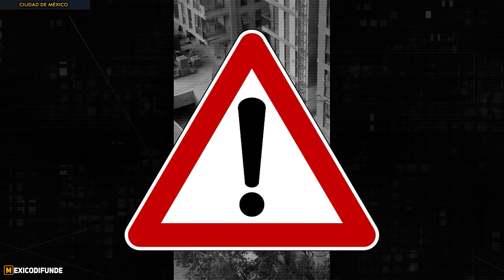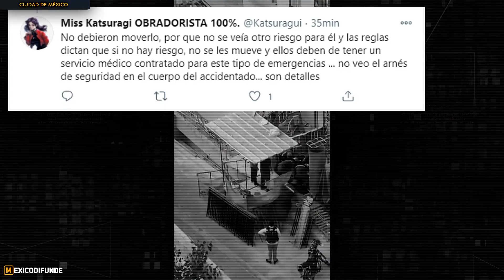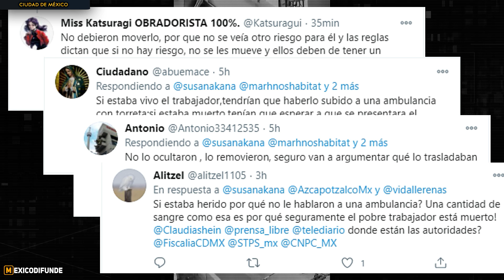Video de Constructora en Azcapotzalco Generar Diversas Opiniones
Ciudad De México.- Antes de comenzar con la nota quiero aclarar que no se tiene hasta el momento alguna versión o comunicado oficial de parte de la constructora o de alguna autoridad. Les comento esto para que no tomemos conclusiones a la ligera.

- El canal se creo con la intencion de informar a toda la población del territorio mexicano desde el año 2013.

📚 Libros recomendados:

🎶 Licencia musical: